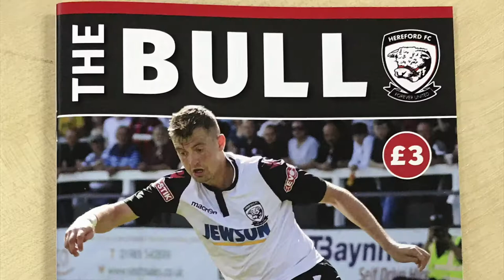Match Clips Video: Hereford FC 5-2 Stratford Town